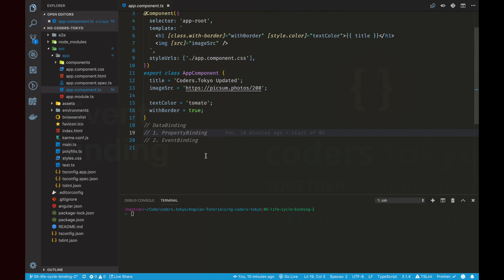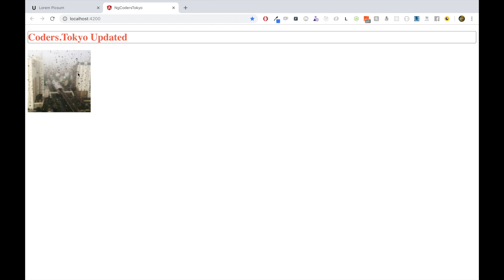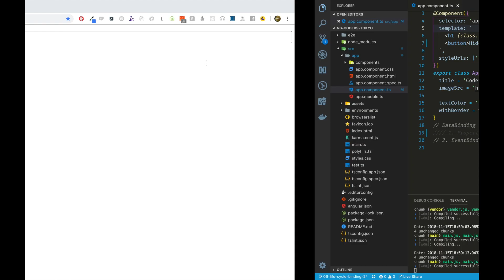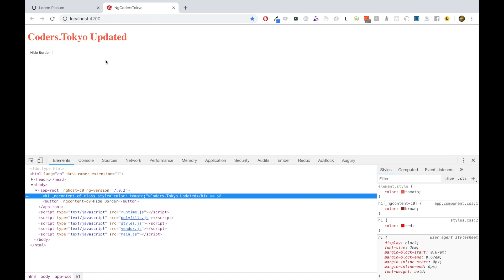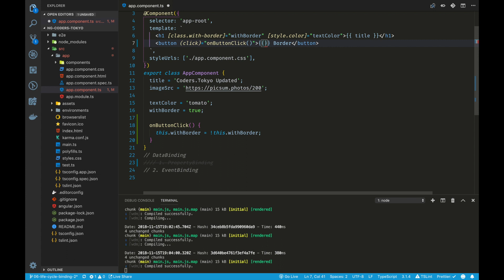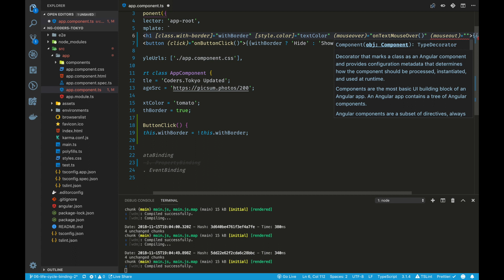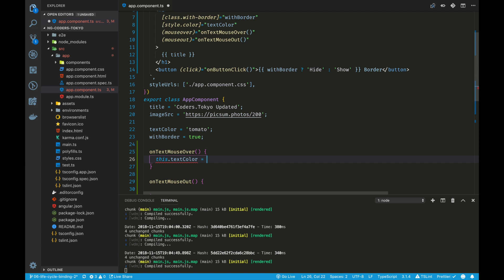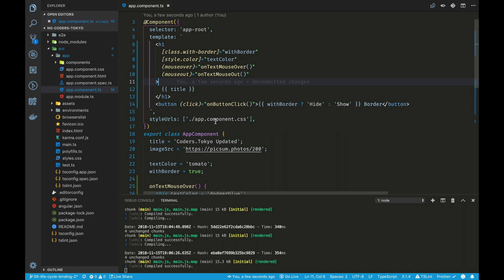Tự học Angular 2018 - Bài 7 - Event Binding